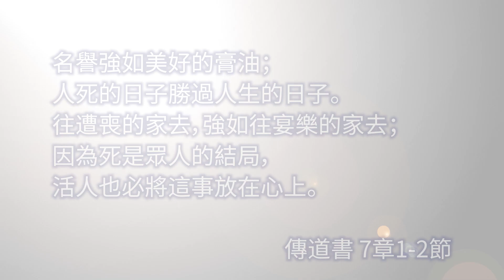5月17日｜思想死亡得智慧（高銘謙博士）｜靈之水滴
主題: 思想死亡得智慧
經文: 名譽強如美好的膏油；人死的日子勝過人生的日子。往遭喪的家去，強如往宴樂的家去；因為死是眾人的結局，活人也必將這事放在心上。（傳道書 7:1-2）